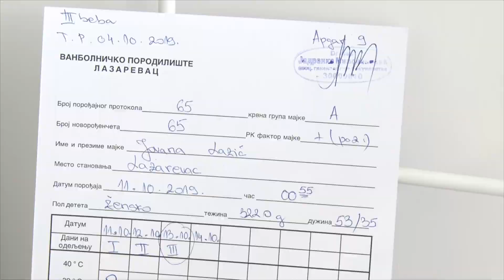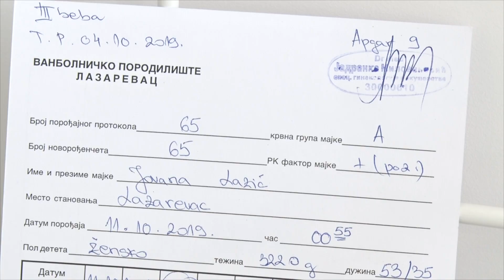LAZAREVAC: Marija Lazić, prva beba u novom vanbolničkom porodilištu